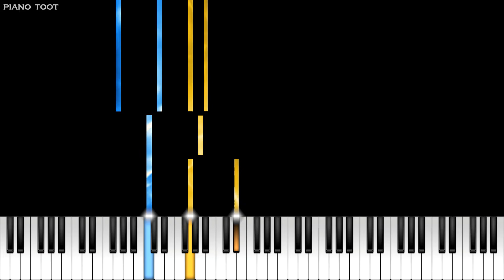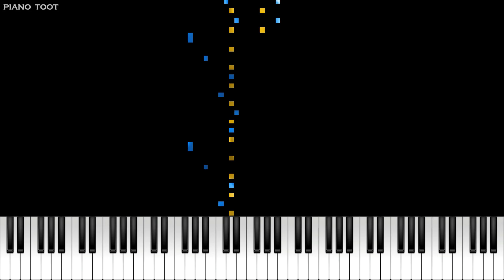Isaac Albeniz - Asturias